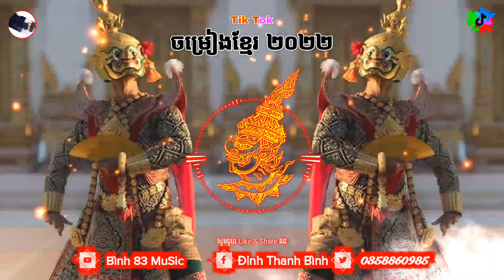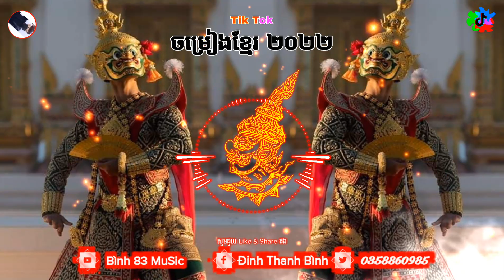🎵🎭Nhạc Khmer ReMix - New Melody🎈💥Yak Rom👺💥ReMix 2022 |💥🎶Cực Hay Nghe Max Nghiện || Bình 83 MuSic🎼🔊🎶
🎭🎵Nhạc Khmer ReMix - New Melody💥👺83ST ReMix / Max Phiêu Nghe Là Nghiện🔥💯 2022 || Bình 83 MuSic🎼🎶